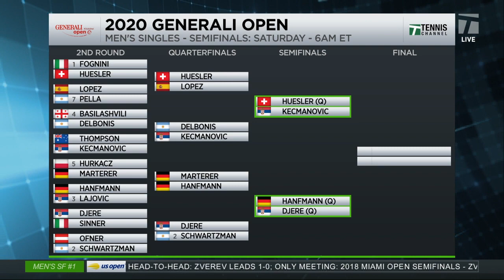Tennis Channel Live: Five Qualifiers in Quarterfinals At Kitzbuhel